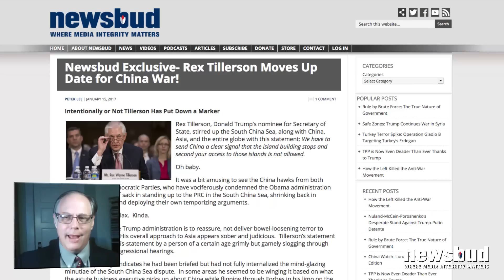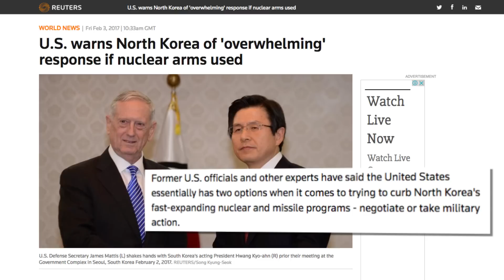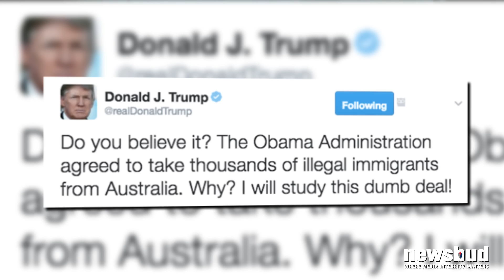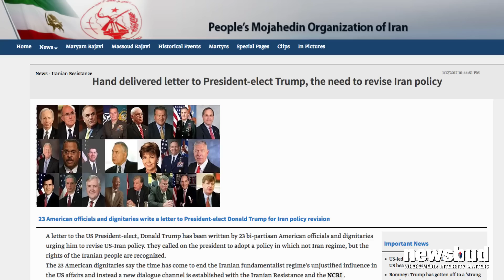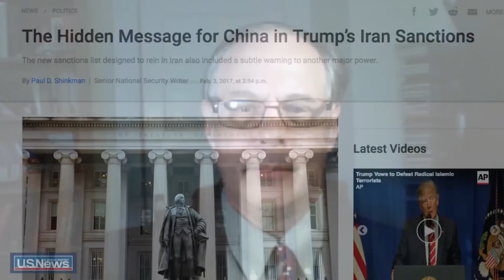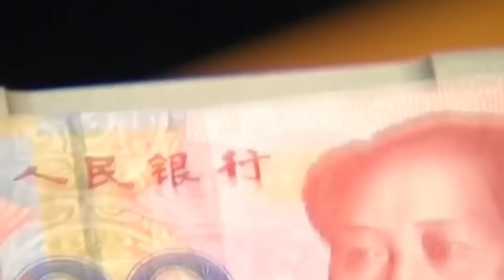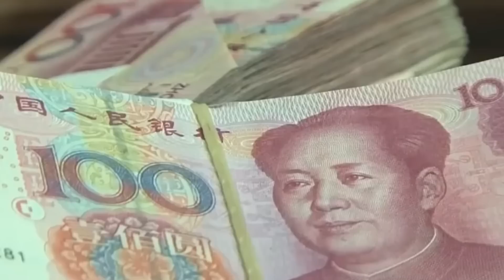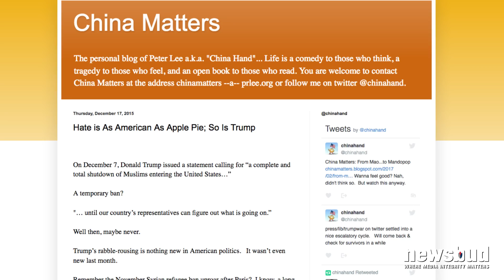The Four-War Problem: The Trump Administration Tips Its Hand in Asia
Secretary of Defense James Mattis made an inaugural swing through Asia to reassure allies and inform the world about the intentions of the Trump administration—and offer some clarity to anxious America-watchers in Beijing.  This week China Watch looks at major East Asian flashpoints—the South China Sea, East China Sea, North Korea--and the big cloud on the horizon: the coming confrontation with Iran.